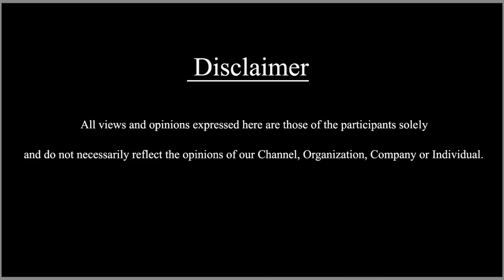பெண்களை குறிவைக்கும் Bully Boy App | இஸ்லாமிய பெண்கள் புகைப்படம் Online-ல் ஏலம் சவுக்குஷங்கர் Ep-52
In this Interview Senior Journalist Savukku Shankar Talks about